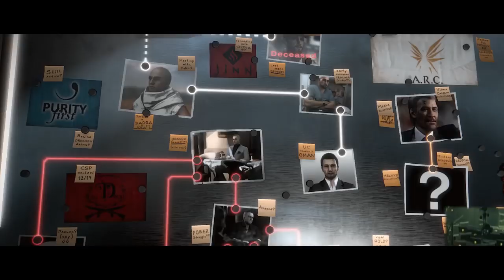Piguła #30: Deus Ex: Rozłam ludzkości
Beata zdecydowała się opowiedzieć, dlaczego ludzkości coś pękło. Sprawdźcie, co, dlaczego, skąd i gdzie to wszystko idzie! Wszystko w rękach Jensena!